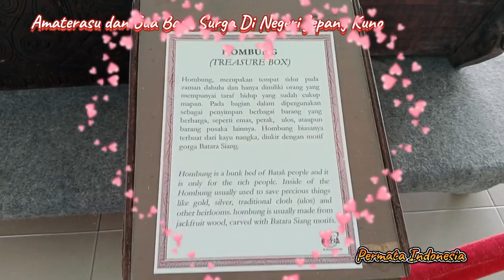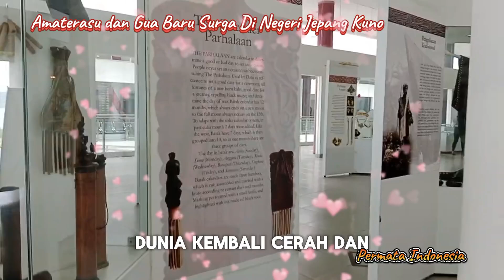Cerpen Mitologi Dunia - "Amaterasu dan Gua Batu Surga Di Negeri Jepang Kuno"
Amaterasu dan Gua Baru Surga Di Negeri Jepang Kuno